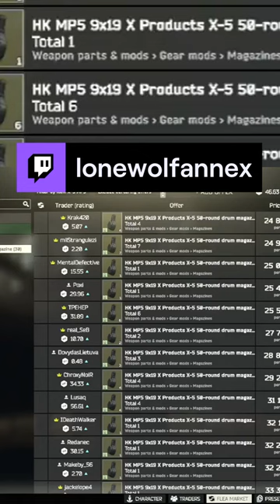load bearing chest rig your mom shorts lmao funny tarkovmemes tarkovclips roasted mom